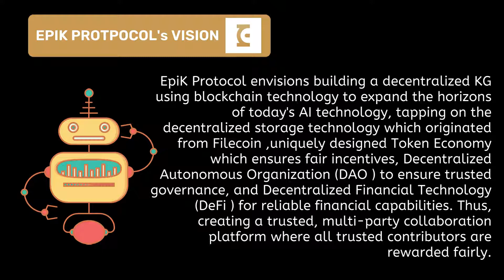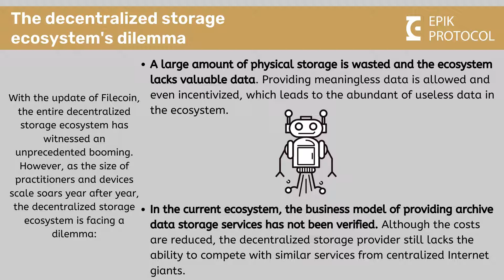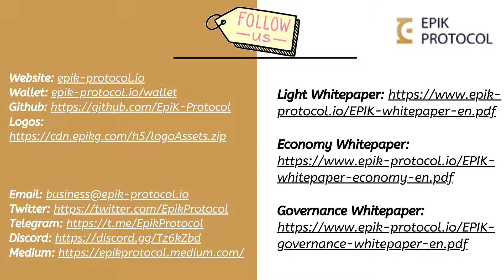EPIK PROTOCOL WHAT IT IS AND WHY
This video explains in detail who Epik Protocol is, her visions and roadmap.